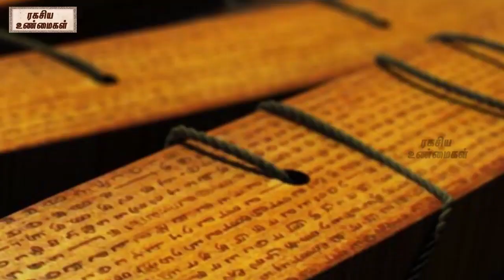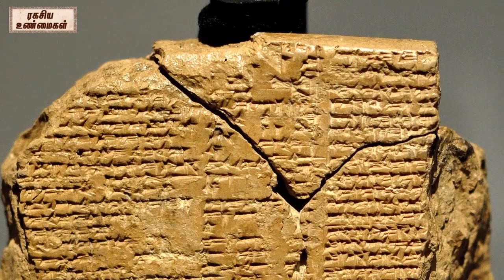புராண காலத்தில் வாழ்ந்த சூப்பர் மேன் - The Epic of Gilgamesh | Unknown Facts Tamil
The fullest extant text of the Gilgamesh epic is on 12 incomplete Akkadian-language tablets found at Nineveh in the library of the Assyrian king Ashurbanipal (reigned 668–627 BCE). The gaps that occur in the tablets have been partly filled by various fragments found elsewhere in Mesopotamia and Anatolia. In addition, five short poems in the Sumerian language are known from tablets that were written during the first half of the 2nd millennium BCE; the poems have been titled “Gilgamesh and Huwawa,” “Gilgamesh and the Bull of Heaven,” “Gilgamesh and Agga of Kish,” “Gilgamesh, Enkidu, and the Netherworld,” and “The Death of Gilgamesh.”